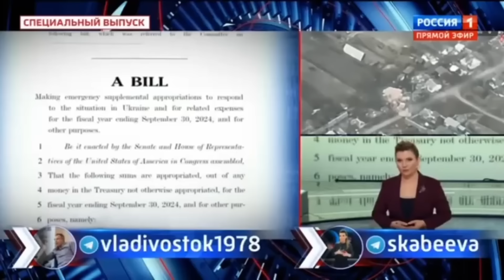ЛАВРОВ НЕУДАЧНО БЛЕСНУЛ УМОМ!